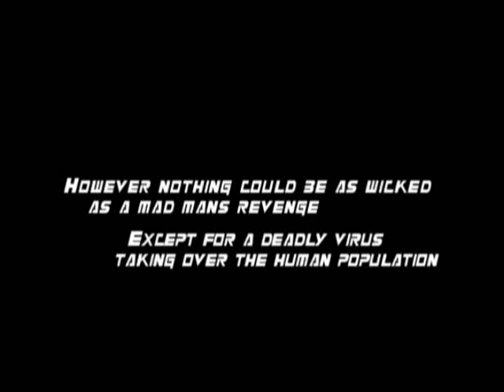'Power of the Games' (1 of 6)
The creators of Power of the Stones, Power of the Cards, Power of the Moon, Power of the Wicked, Power of the Plague and Power of the Jewels now bring a whole new outlook on true power... reality. The former cast members of the entire Power Series will come together to compete for 10,000,000 dollars!

It's time for some REAL fun...